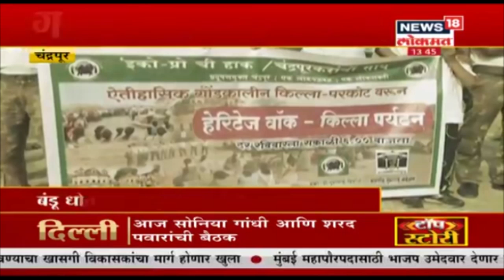Special Report: बैलाची जेसीबीने क्रूरपणे चिरडून हत्या | News18 Lokmat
बैल हा खर तर  शेतकऱ्यांचा सच्चा साथी पण बैलाला जेसीबीने चिरडतानाचा एक व्हिडिओ समोर आला आहे।